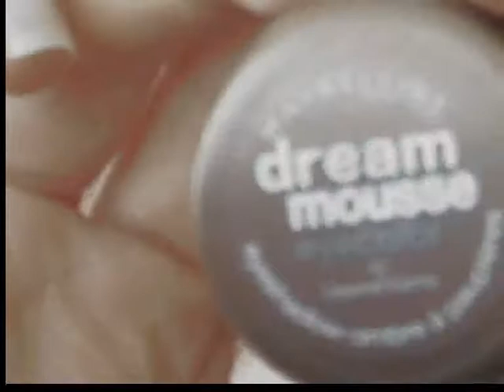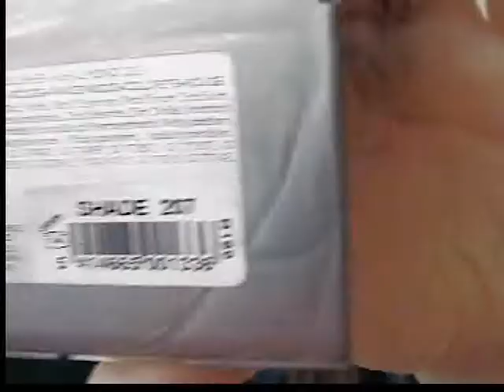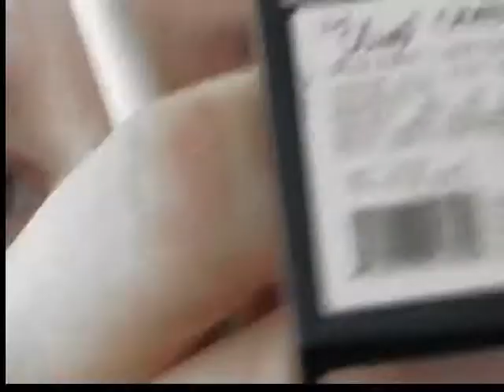Tutorial: Make up da giorno a sera...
Ciaooo ragazze, eccomi qui con un nuovo tutorial, questa volta un pò particolare, perchè si tratta di un make up da giorno, molto luminoso e facile da realizzare, trasformato poi in un make up da sera un pò più deciso... Spero vi piaccia e che quest'idea sia utile per tutte quelle ragazze che trascorrono la maggior parte delle loro giornate fuori casa e non hanno tantissimo tempo da dedicare al trucco per la sera... Con dei piccoli ritocchi si può ottenere comunque un bell'effetto!!
Vi mando un grosso bacione e al prossimo video =D